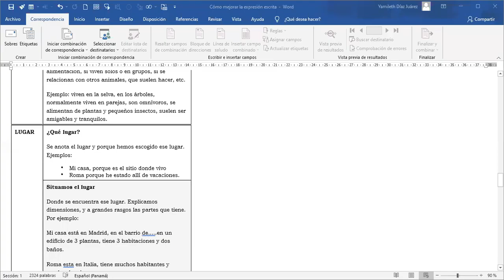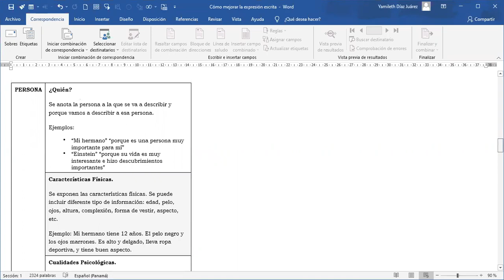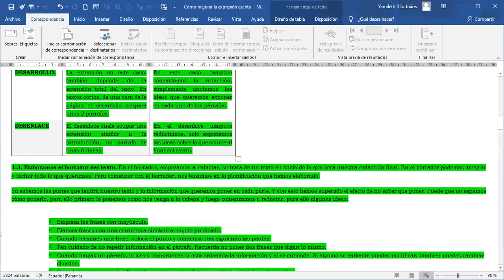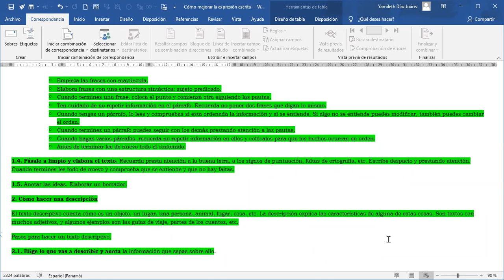Español 7° grado 15/09/2021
¿Cómo mejorar la expresión  escrita?